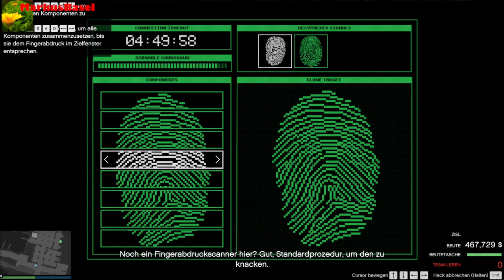Solo Elite Pink Diamond Cayo Perico Final mit Charly Kowalsky - [GTAV][GER][PC]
Pink Diamond
2x Kokain